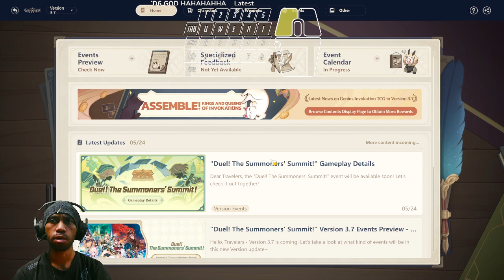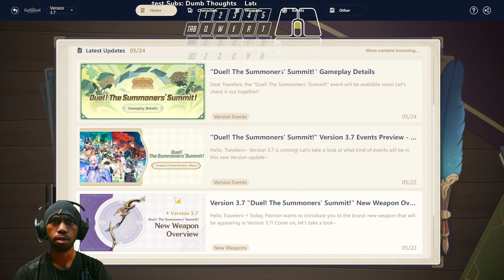Goner Come Back for Genshin Impact 3.7! A Lot of New Things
The Update Finally Here!!!

Subs Goal:
73% . 366/500

Giorgio Perfetti

12 Views - Mar 26, 2024

Discord Member Goal:
. 11% 11/100
 izumi_12376♯0

genshinimpact3,7